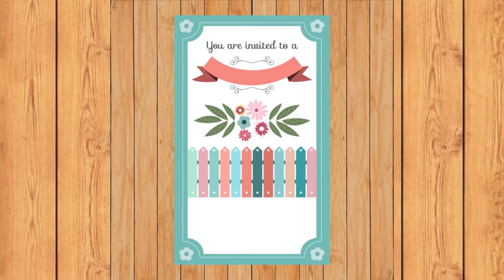Wedding Ceremony || Marriage Proposal || Shadi K Liay Contact Kren || Happy Wedding 338